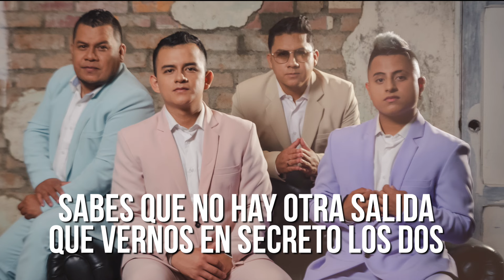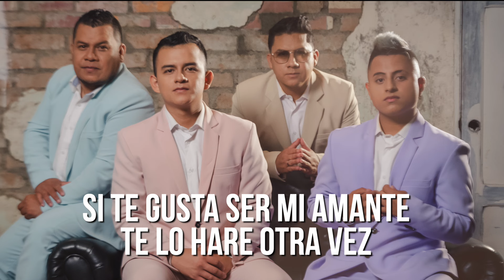Los Hermanos Medina - Por Primera Vez l Video Lyric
Manager: Oliver Medina: 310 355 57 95